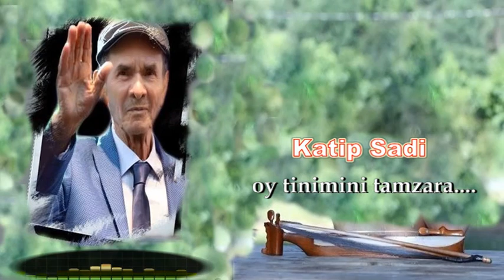Katip ŞADİ -oy tinimini tamzara..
Kemençenin Odak Noktası Karadeniz'in En Büyük Kemençe Arşivi..TAHMAZ MÜZİK.